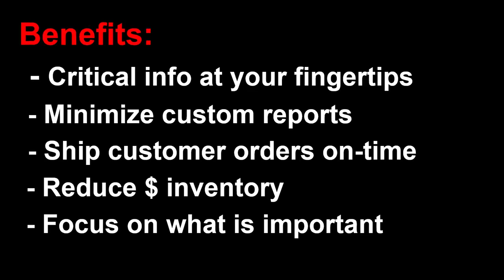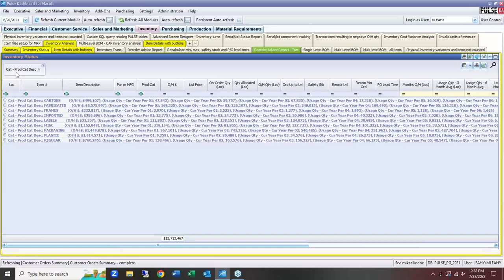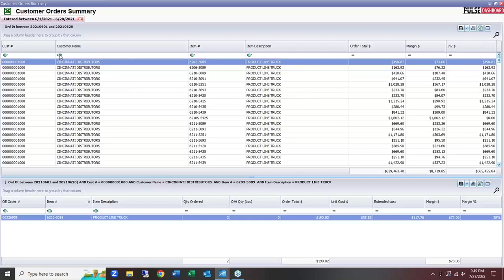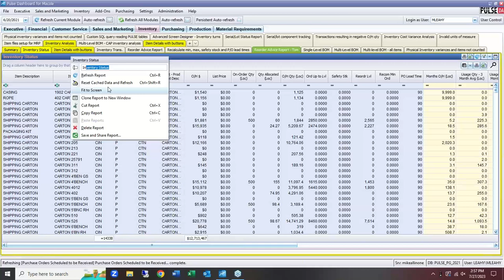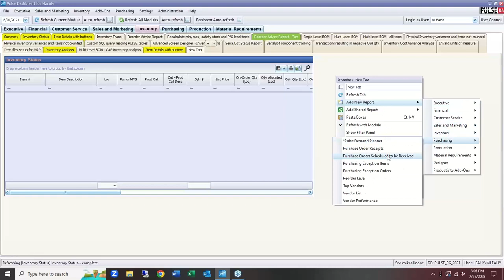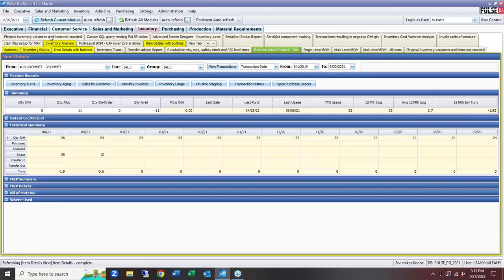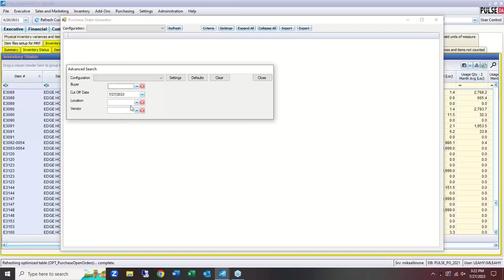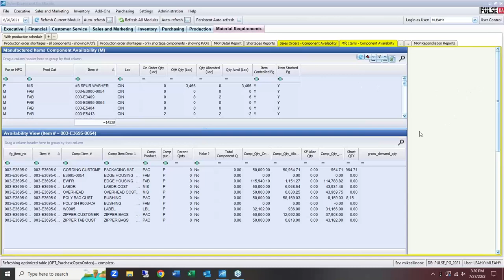PULSE Dashboard for Macola® Software Fundamentals Training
Supply chain delays, inventory management issues, and production shortages are becoming the norm. Vendor lead times, delivery dates, and quantities are constantly changing. Many companies do not have the right tools to analyze their situation and take action. Our PULSE Dashboard software for Macola® can help.

The PULSE Dashboard Fundamental Training will show you how to use the PULSE Dashboard & Reporting software to obtain real-time information from Macola® to make better and faster decisions. This training is for new users, potential users, or existing users who want a refresher.

Learn what information is available at your fingertips that you need for your job, how to add or change columns of data on the screen, how to create custom tabs, etc.

Remember, good things happen to those who PULSE!